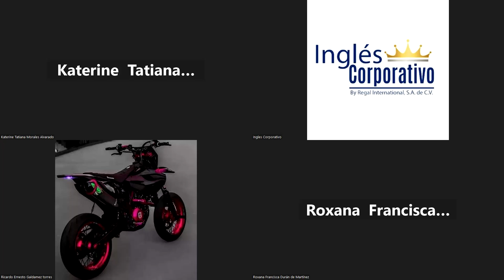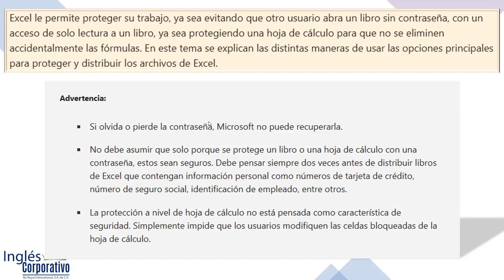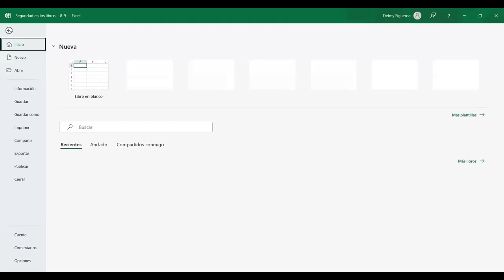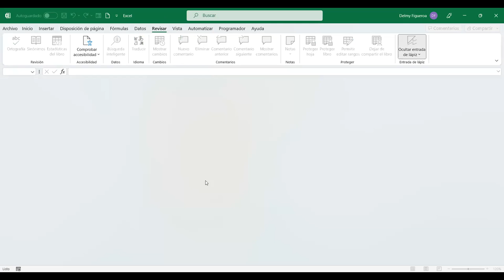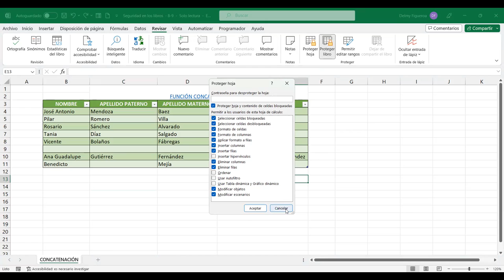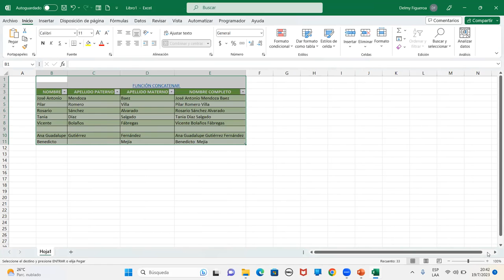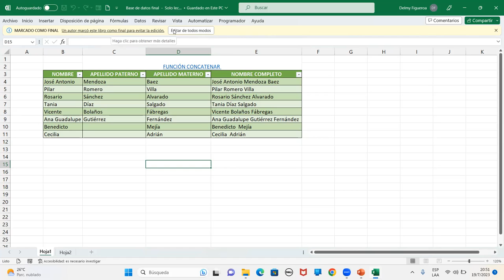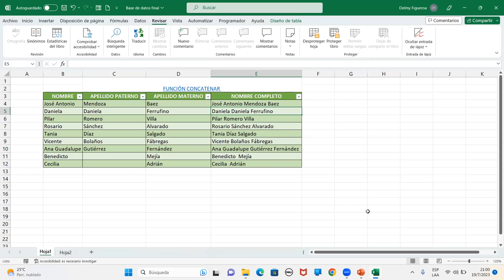SESION 11-19/7/2023-EXI-01-8-9-PM-07-23-FIGUEROA-PROTEGER INFORMACIÓN